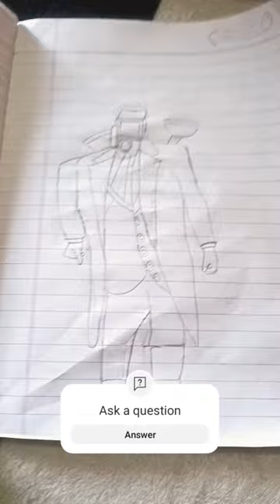plunger cameraman drawing